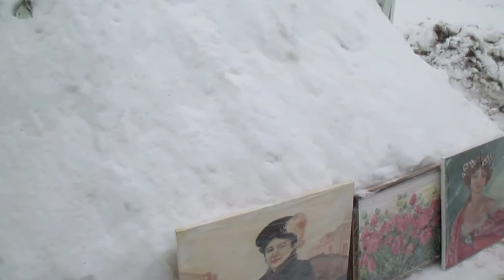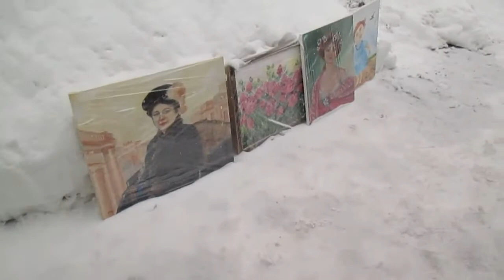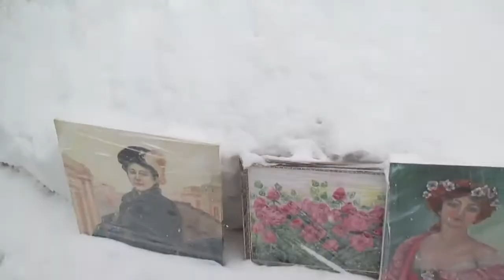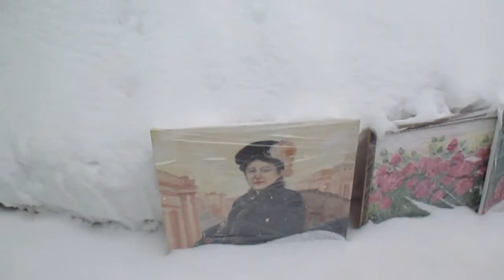"Больше чем ничего"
Вот попадется такой критик художнику полному вдохновения и обнулит весь труд за 6 лет накопленный.Да критика это не стрелы Амура от них душа болит.